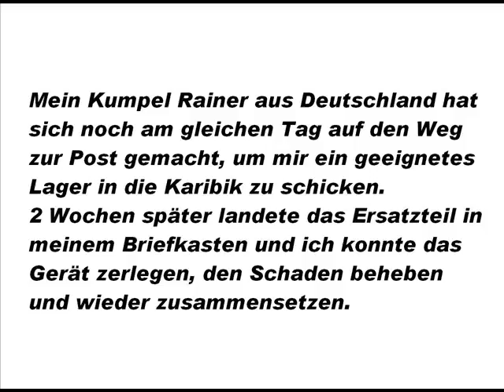Makita von DonGenaro.wmv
Auf Curacao wird nichts leichtfertig weggeworfen sondern so lange repariert bis wirklich nichts mehr geht. Ersatzteile sind oft Wochen und Monate unterwegs, daher wird die Zwischenzeit mit kreativen Lösungsansätzen provisorisch überbrückt.
Dieser Film zeigt die Instandsetzung eines Makita Bo 5030 Orbitalschleifers. Das defekte Lager wird aus dem Lagergehäuse ausgepresst, der Lagersitz gereinigt und mit einem neuen Lager (Typ 6202) versehen. Nach dem Zusammenbau funktioniert das Gerät wieder problemlos und kann wieder verwendet werden.